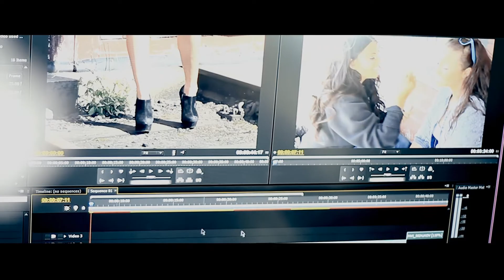NewHousePhotographyUK - [Valencia Germain #2]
Photographer: Naomi Hillen
Makeup Artist: Ffion Caddick
Model: Valencia Germain
Filmed By: Oscar Jayy
Edited By: Jalil Brown